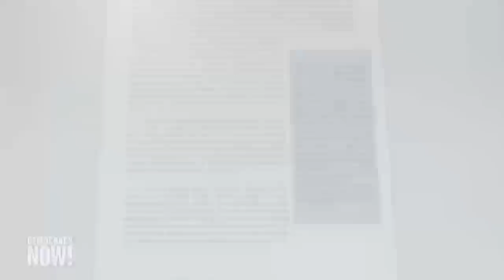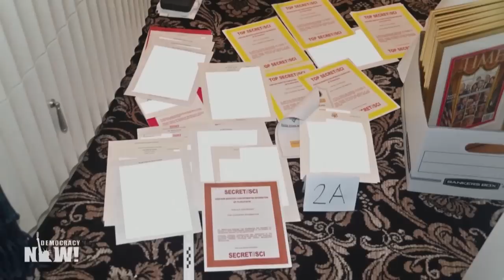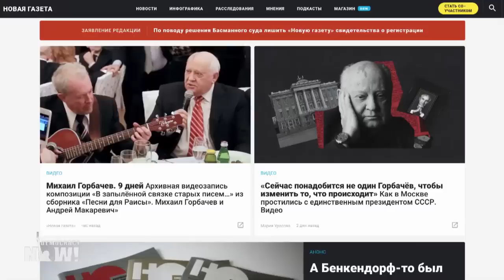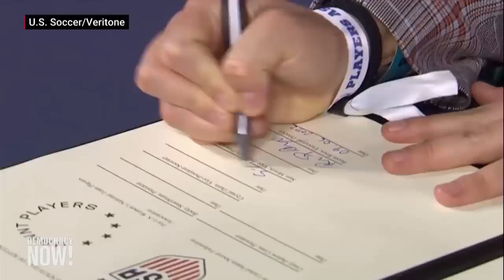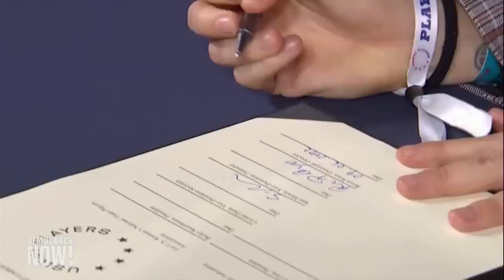Top U.S. & World Headlines — September 7, 2022